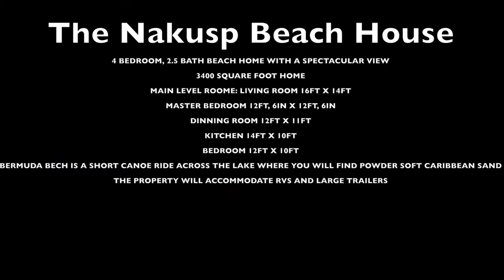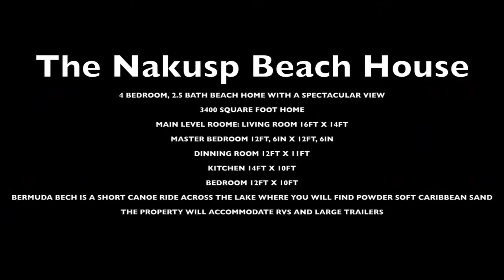Nakusp Beach House